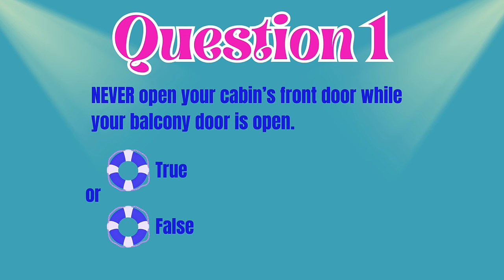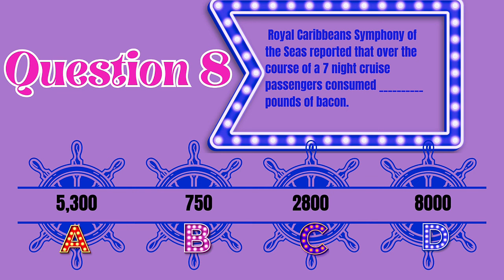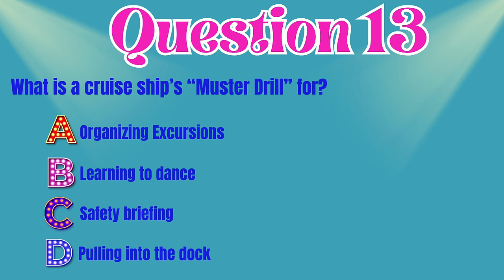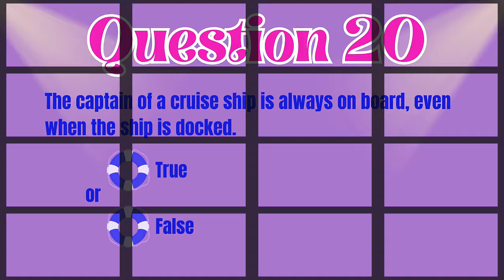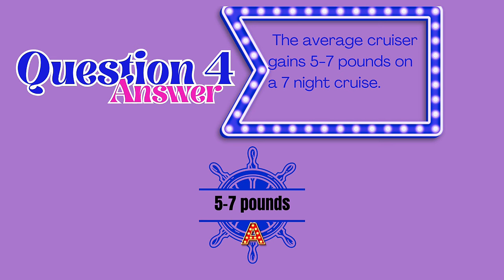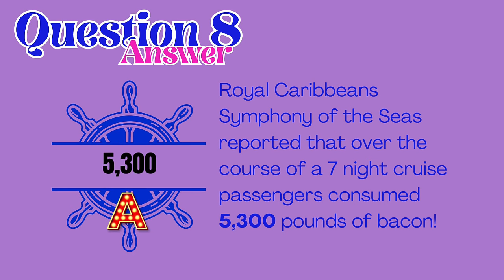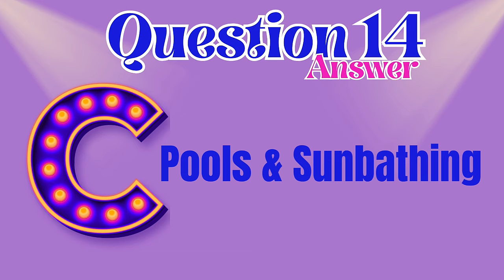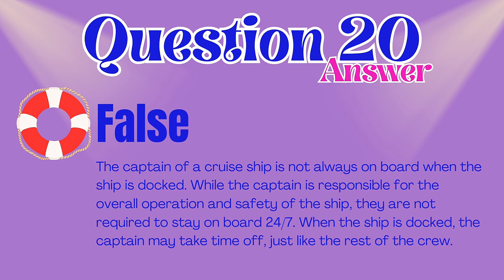Cruise Trivia | Tips | Let’s play Cruise Savvy Trivia!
Discover the ultimate cruise trivia experience packed with cruise knowledge, cruise games, and cruise ship facts! Whether you're looking for cruise tips, fun cruise questions, or just love testing your knowledge with a cruise quiz, this video is perfect for cruising for beginners and seasoned cruise enthusiasts. Dive into cruise onboard fun, learn cruise travel tips, and explore fascinating cruise fun facts that every cruise lover will enjoy. Join the cruise savvy community for laughs, learning, and plenty of happy sailing!

Let’s play Cruise Savvy Trivia! Happy Sailing Showdown.